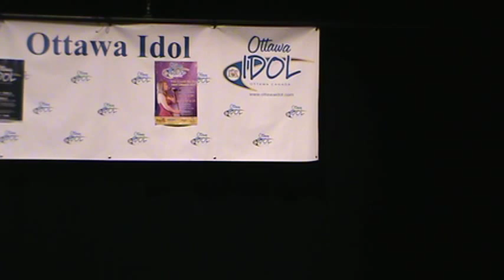Bernice Reyes 2014 Ottawa Idol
Bernice is singing I will always love you by Whitney Houston